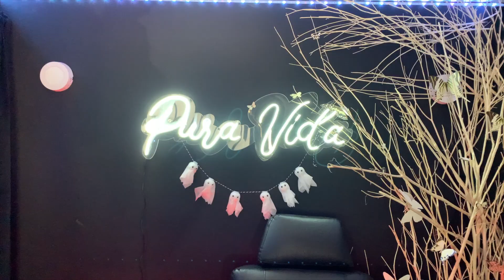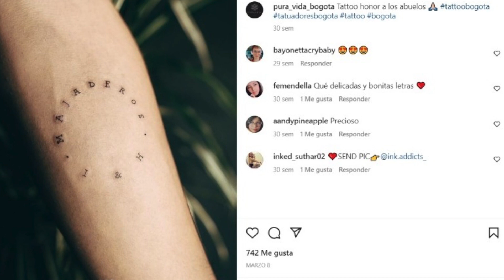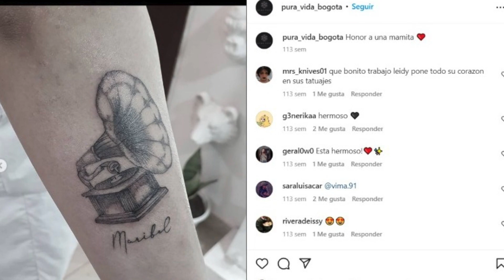Los tatuajes: ¿un tema tabú, un estilo de vida o una simple moda?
Con el paso de los años es cada vez más común ver a personas con tatuajes en diferentes partes del cuerpo.

Letras, símbolos, fotos o personajes: los tatuajes se convirtieron en parte del día a día.

Incluso, la tecnología ya permeó este campo de las modificaciones corporales, pues hoy se encuentran diseños con tinta ultravioleta y tatuajes de tinta blanca.

En este capítulo de EnZonaUrbana encuentra todo lo que debe saber sobre este tema. Más en noticiascaracol.com y Noticiascaracolahora